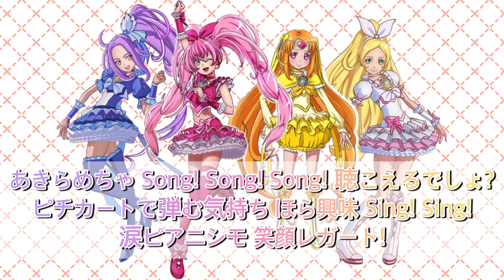キボウレインボウ#